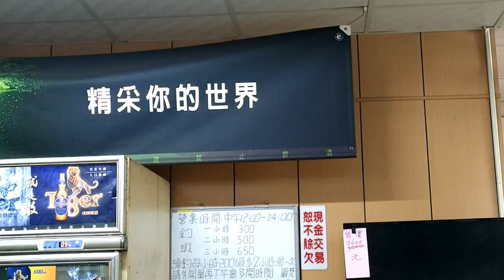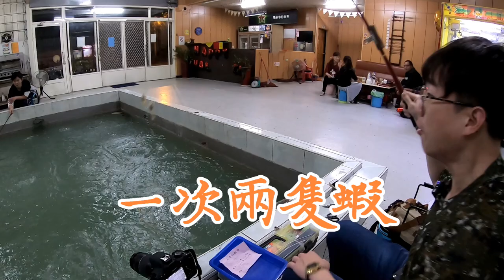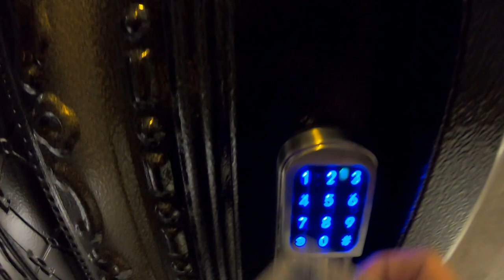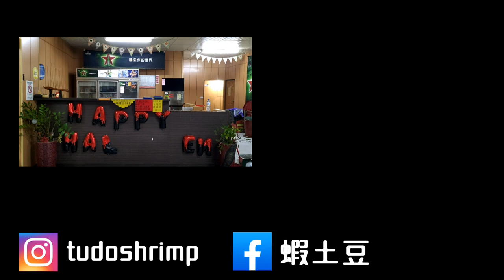【蝦VLOG】開箱內地釣蝦場！雙鉤還會有老闆娘的獎勵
南投縣南投市大庄路119-1號

住宿資訊
Joint體驗館
南投縣南投市彰南路一段387號

竿子:哪吒 5/6/7
天平母線:止滑快別-檔豆-擋豆-14號浮標-擋豆(5呎 1.0號PE線)
天平子線:8號鉤-40公分弧形天平

價格:
綜合蝦池 2小時 500元

ASMR
吃播